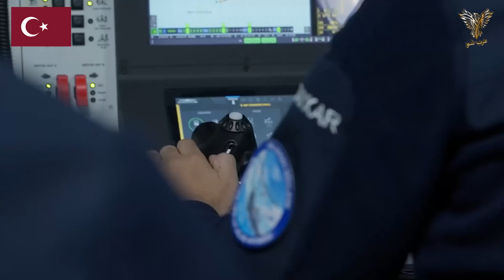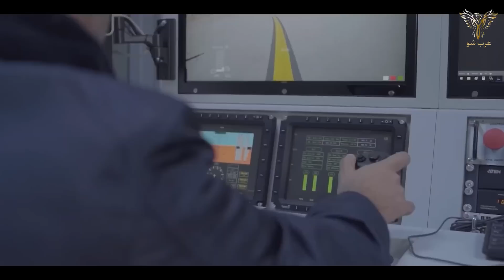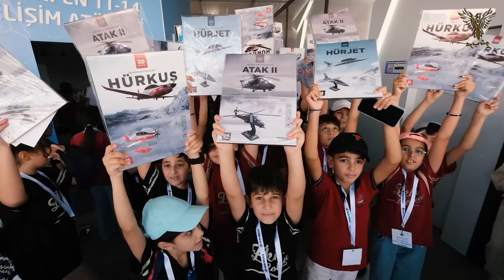أسرار المسيرة التركية البرمائية بيرقدار تي بي 3 التى جعلت من تركيا محط أنظار العالم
ماهو سر نجح تركيا في بيع مسيرات بيرقدار الي اكثر من 25 دولة حولة العالم .
مرحبا أعزائي المشاهدين من المحيط الي الخليج في برنامجكم عرب شو بلاص تمكنت شركة بيكار التركية لصناعات الدفاعية تصدير مسياراتها  عدة دول في وقت وجيز وبالتكنولوجيا محلية متقدمة ماجعلها تجنى في السنة الماضية أكثر من 2 مليار دولار عائدات لقاء تصديرها لمسيراتها ماجعلها من بين اهم 50 شركة لصناعات الدفاعية في العالم و للافت للإنتباه أكثر انها أثبت فعاليتها على ارض الميدان خاصة في الحرب أوكرانيا مع روسيا و الحرب الأهلية في ليبيا و حرب اذربيجان و ارمينيا وحتى في الصومال. وظهر التفوق الجوي التركي بشكل جلى بعد دخول مسيرة بيرقدار tb3 حيز الإنتاج.
واستطاعت ان تسحق عدة مسيرات منافسة لها في السوق بشكل ملفت لدرجة ان الأمريكيين أسموها بقاتلة MQ-9 Reaper .
وبناء عليه ماهي خصائص المسيرة التركية بيرقدار tb3؟
وما علاقة صهر الرئيس التركي رجب طيب اروغان بتفوق شركة بيكار التى تصنع البيرقدار tb3؟
ولماذا سماها الأمريكيون بمدمرة طائرة MQ-9 Reaper** الأمريكية؟
 تتمتع طائرة **بيرقدار تي بي 3** بعدة معايير أساسية للطيران وميزات تجعلها واحدة من الأنظمة الجوية المتطورة. يبلغ طول الطائرة 8.35 مترًا، وطول جناحيها 14 مترًا، مما يمنحها استقرارًا في الهواء. كما تستطيع حمل حمولة تصل إلى 280 كيلوجرام، وتتمتع بقدرة تحمل فائقة تتجاوز 21 ساعة في الجو. وبنسبة للحد الأقصى لوزن الإقلاع لهذه الطائرة هو 1600 كيلوجرام، مما يعزز قدرتها على نقل المعدات والذخائر بكفاءة.
ومن بين الميزات المتقدمة للطائرة، قدرتها على الإقلاع والهبوط بشكل مستقل تمامًا، مما يقلل من الحاجة إلى التدخل البشري ويزيد من دقة العمليات. وتستطيع الطائرة العمل في خط البصر وخارجه، مما يسمح بتنفيذ المهام من مسافات بعيدة. كما أن الأجنحة القابلة للطي تمكنها من الإقلاع والهبوط من حاملات الطائرات ذات المدرجات القصيرة، مما يوسع من نطاق عملياتها ويزيد من مرونتها في الميدان.
بهذه المواصفات والقدرات، تبرز بيرقدار تي بي 3 كأداة قوية ومرنة في العمليات العسكرية المختلفة، قادرة على تنفيذ مجموعة متنوعة من المهام بكفاءة ودقة عالية.
و لهذه المميزات الإستراتجية قدمت إندونيسيا في 12 فبراير، 2025 طلب عددًا كبيرًا من طائرات “بيرقدار تي بي 3″ و”بيرقدار أكينجي” من تركيا. بموجب الاتفاقية المبرمة بين إندونيسيا وتركيا، حيث سيقوم الجيش الإندونيسي بشراء 60 طائرة “بيرقدار تي بي 3” و9 طائرات “أكينجي”.
كما وقّعت شركة Republikorp الإندونيسية وشركة “بايكار للتكنولوجيا” (Baykar Technologies) التركية اتفاقية لتشكيل مشروع مشترك بهدف بناء مصنع للطائرات المسيّرة في إندونيسيا.
وجرت مراسم توقيع اتفاقية التعاون الاستراتيجي بحضور مباشر من الرئيس الإندونيسي برابوو سوبيانتو ونظيره التركي رجب طيب أردوغان في قصر بوجور الرئاسي بمقاطعة جاوة الغربية، اليوم الأربعاء 12/2.
وسيتم تنفيذ بناء المصنع في إندونيسيا بالتعاون بين الشركتين، لكن لم يتم الكشف بعد عن نوع الطائرات المسيّرة التي سيتم إنتاجها في البلاد.
وكما هو معلوم، فقد طوّرت شركة بايكار حتى الآن أربع طائرات مسيّرة هجومية واستطلاعية، وهي:
بيرقدار تي بي 2 (Bayraktar TB2)
بيرقدار تي بي 3 (Bayraktar TB3) المخصصة لحاملات الطائرات
بيرقدار أكينجي (Bayraktar Akinci)
بيرقدار قزل إلما (Bayraktar Kizilelma) النفاثة
وتُعد شركة بايكار واحدة من أبرز الشركات الدفاعية التركية الخاصة، حيث تتخصص في تصنيع الطائرات المسيّرة، وأنظمة C4I اي (القيادة والسيطرة والاتصالات والحوسبة والاستخبارات)، وتطوير الذكاء الاصطناعي.
أما اسم بايكار، فهو مزيج من كلمتي BAYraktar وKARdeşler (الإخوة بيرقدار)، وقد تأسست الشركة عام 1984.
ويتولى إدارتها حاليًا سلجوق بيرقدار، وهو صهر الرئيس أردوغان، بعد زواجه من ابنته سمية أردوغان عام 2016.
وتعتبر إندونيسيا من أكبر مستوردي الأسلحة التركية عالميًا، حيث تعتمد بشكل متزايد على تركيا في بناء نظام دفاع جوي متعدد الطبقات، بالإضافة إلى تعزيز قدراتها العسكرية بصواريخ باليستية تركية وصواريخ كروز بحرية.
كما وقّعت جاكرتا أكبر صفقة تصدير للمسيّرات في تاريخ تركيا، بشراء أكثر من 300 طائرة مسيّرة. إلى جانب ذلك، يشمل التعاون المشترك مجالات أخرى مثل المدرعات، السفن الحربية، وغيرها من المشاريع الدفاعية
في هذا السياق تلقى المغرب عددًا من الطائرات المتقدمة من طراز “أكينجي” التي تصنعها شركة “بايكار” التركية، وذلك في إطار جهوده لتحديث قدراته العسكرية وتعزيز مراقبة مجاله الجوي.
بعد ان سبق للقوات الجوية المغربية أن حصلت على طائرات “بيرقدار تي بي 2” (Bayraktar TB2) من الشركة ذاتها في عام 2021.
ففي مؤتمر استراتيجيات الصناعات الدفاعية والطيران العالمي 2025، أكد خلوق غورغون، أمين صناعة الدفاع التركية، أن تركيا حققت صادرات دفاعية بقيمة 7.154 مليار دولار، مما يمثل زيادة بنسبة 29% مقارنة بالعام السابق، مما يعكس دور البلاد المتوسع في قطاع الدفاع الدولي.
وفي كلمته أمام المؤتمر، أكد غورغون أن إنجازات تركيا ليست مجرد محطات اقتصادية، بل تمثل رؤية أوسع لاستقلال البلاد في مجال الدفاع. كما وصلت صناعة الدفاع التركية الآن إلى 185 دولة، مع تصدير 230 نوعًا من الأنظمة الدفاعية المنتجة محليًا، مما يعكس التزامها بالاعتماد على الذات والريادة التكنولوجية.
خاصة وان شركة بيكار التركية أصبحت تعاني من كثرة الطلب على منتجاتها منذ سنين خاصة بعد قامت نيجيريا بشراء 43 طائرة مسيرة من طراز “بيرقدار تي بي 2” من تركيا لتعزيز قدراتها العسكرية في التصدي للتحديات الأمنية في المنطقة الشمالية الغربية من البلاد.
وأكد العميد أوجيهليكا، قائد قيادة الفضاء في الجيش النيجيري، أن اقتناء الطائرات المسيرة يأتي ضمن مشروع “Guardian” لدعم العمليات العسكرية.
كما تم تدريب 46 من أفراد الجيش النيجيري على تشغيل وصيانة الطائرات المسيرة خلال برنامج خاص أقيم في تركيا بين مايو وسبتمبر 2022.